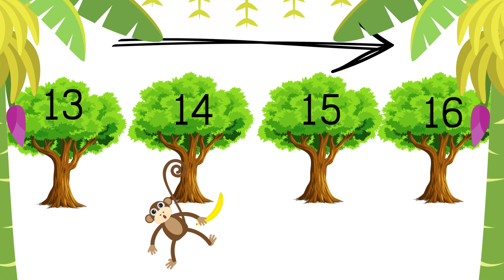Monkey Run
The Music in this video is by: Missing Africa Tiki Tiki
Here are some of our popular videos you might want to watch: